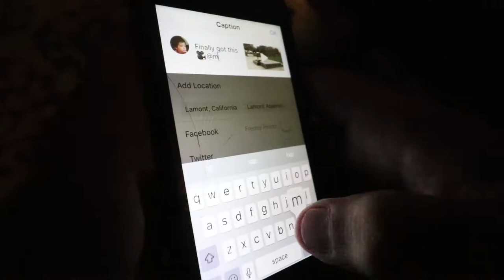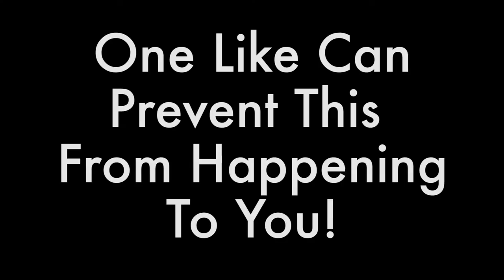Fire Ass Clip!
in this video We attack the first skit of many to come enjoy this small greatness!